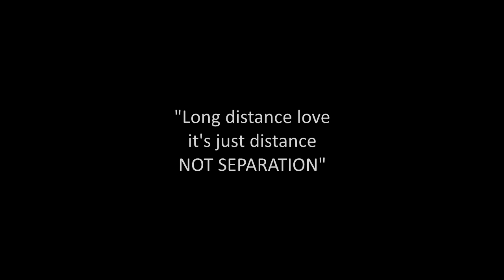Preet Singh | Vichora | Animated Video| Punjabi Songs 2020 | ਕੁਝ ਦੁਖ ਵਿ-ਸਾਨ ਵਿਛੋਟੇ ਦੇ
Title - Vichoora
Artist - Preet Singh
Lyrics - Rahat Zahid
Label - Independent Artist

Lyrics:
Kujh Dukh V Sann Vichoode De
Kujh Pyar V O-da Vakhra C
Kujh Nain V Mere Chanchal Sann
Kujh Bahuta O-da Nakhra C

Main Pyar Da Boota La Baithi
Main Apna Aap Ganwa Baithi
Kujh O-Di Gallan Mithiyan Sann
Kujh Mera Mann V Chandra C
Kujh Bahuta Ooda Nakhra C

Main Ruseya Yaar Mana Na Saki
O-Day Pairi Baide Pa Na Saki
Kujh Mere Hath Ch O Sama Na C
Kujh O V Te Beqadra C

Keep up with Preet's Music on

Music released on iTunes
VICHOORA...The Separation (Punjabi Duet)

IK SONI...The Beauty (feat. Mairead Emfada)

KASAK...The Sweet Pain (feat. Mairéad Emfada)

Other Popular Channel Videos...